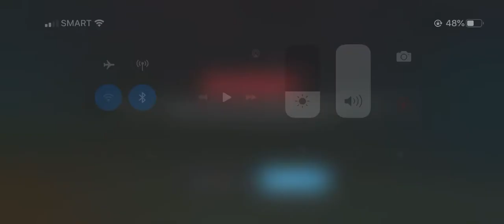Gangstar New Orleans Escape The Police Part 3